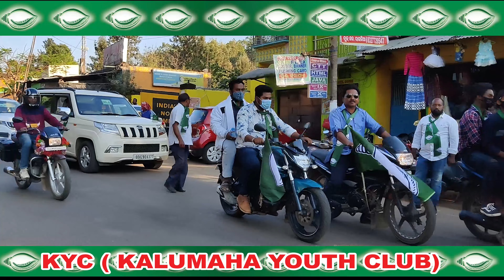KALUMAHA YOUTH CLUB (KYC), RAIKIA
Vote for BJD